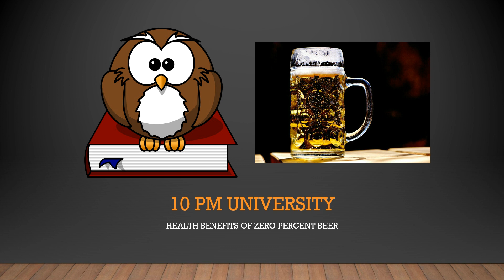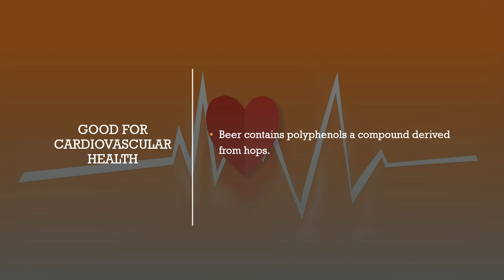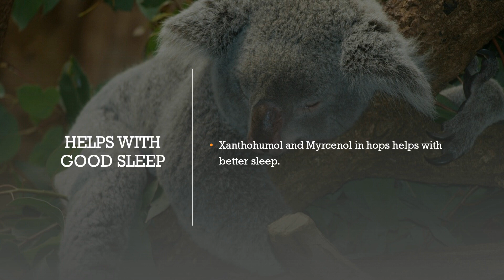10 PM University-Health benefits of Zero percent beer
If you are interested to know the health benefits of drinking zero percent beer then this is the video for you. Dont miss out.